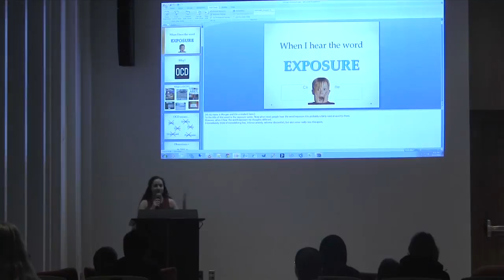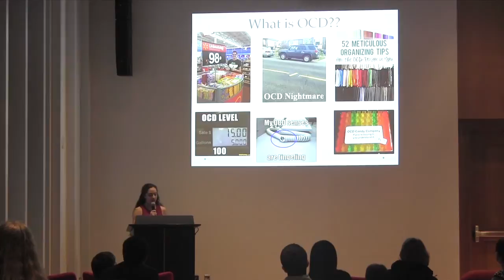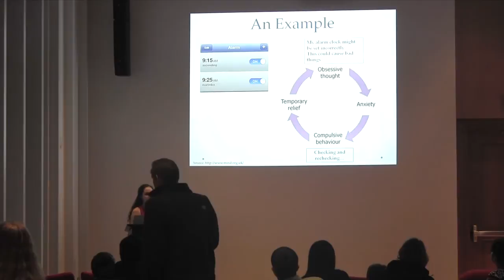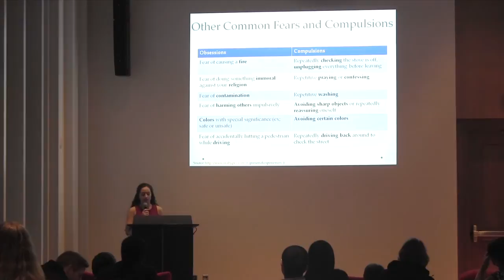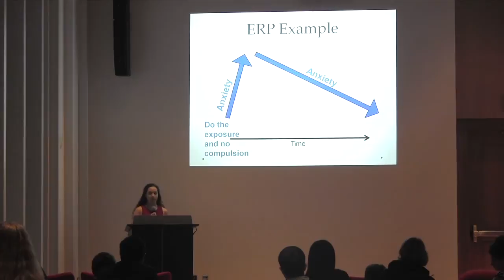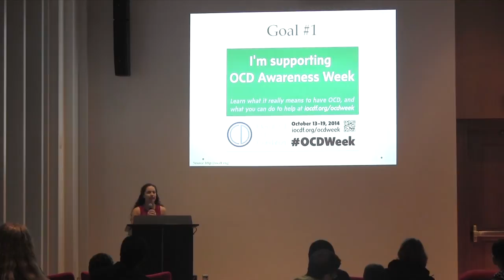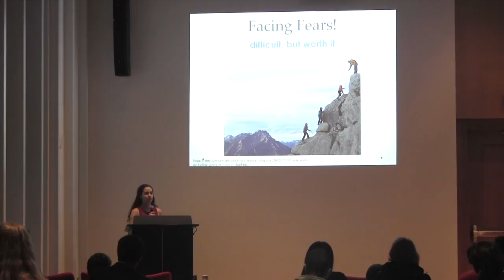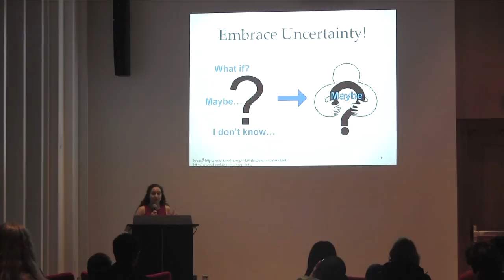OCD Awareness Presentation: "When I hear the word exposure"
A presentation given during OCD Awareness Week 2014

presented at the Exposure Series, a Powered by PechaKucha event